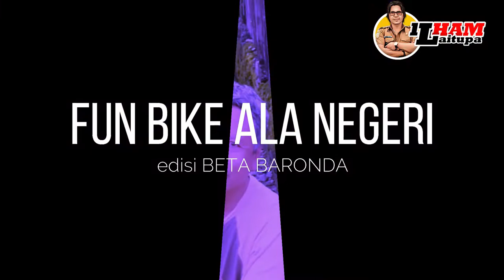WAEL ELA NEGERI LIMA LEIHITU